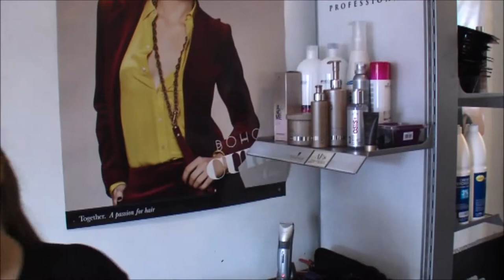Celebrating Success 2017 14 16 18 Apprentice – Service Industries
Celebrating Success 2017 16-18 Apprentice – Service Industries award winner Molly Robinson, introduced by Amanda Dixon of AJ's Hair Salon.